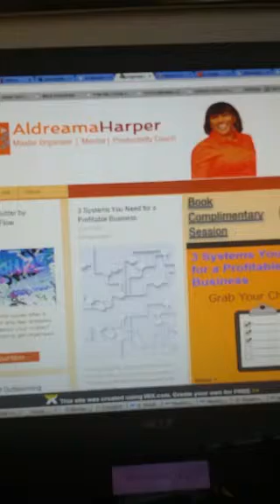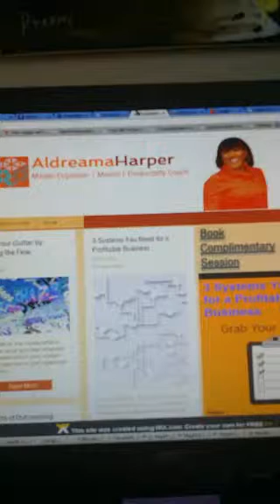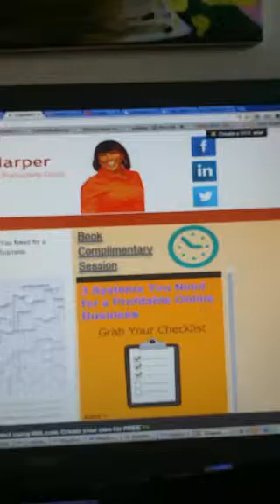The art of focus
5 Tips for developing The Art of Focus
1) Identify the focus killers
2) Discover your own rythym
3) Create a productivity ritual
4) Be fully present
5) Find tools/resources to help you
Bonus tip! Use the postage stamp principle - Stick to one thing until you get there!